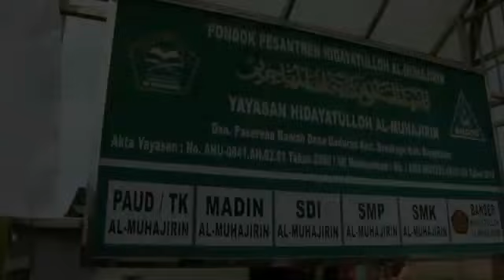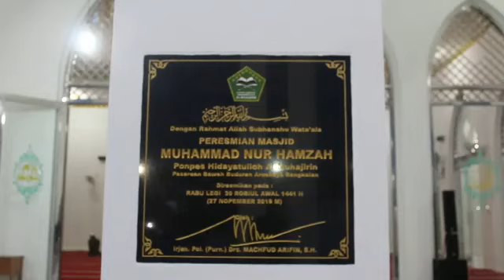MEMPERINGATI HAUL PERTAMA KH MUHAMMAD HAMZAH AMJAD MUNAWWIR GOZALI PP HIDAYATULLOH ALMUHAJIRIN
PONDOK PESANTREN HIDAYATULLAH AL-MUHAJIRIN PASEREAN BAWAH BUDURAN KECAMATAN AROSBAYA BANGKALAN MADURA..